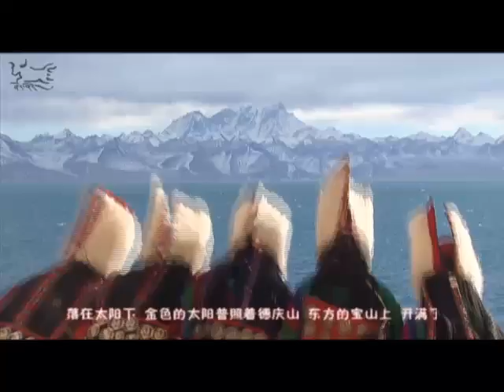【Tibetan 2016 Losar Gala】Tibetan shepherd with primitive music and dance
A dance performed by Tibetan shepherd who lives on Northern Tibet Grassland. It was a national shock when it appeared in the stage of CCTV. But this time, they dance in their own birthplace, the lakeside of Namtso. There are record of their daily life and their excellent performance.